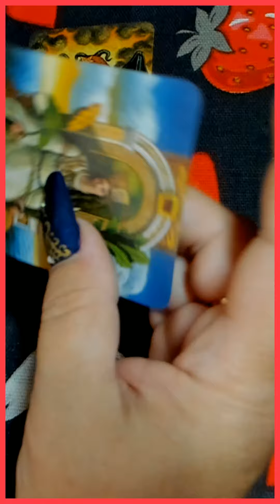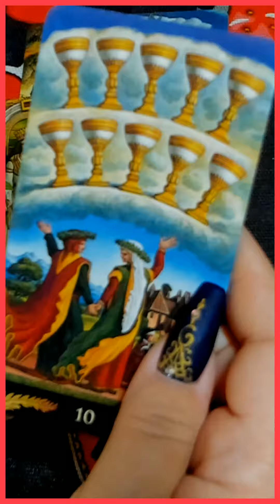ГАДАНИЕ 100% СБУДЕТСЯ! НА БЛИЖАЙШИЕ 3 ДНЯ!!! таро сегодня/на любовь/на будущее